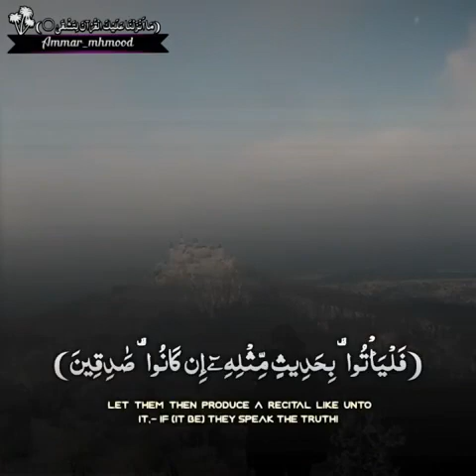we_Choose_For_You